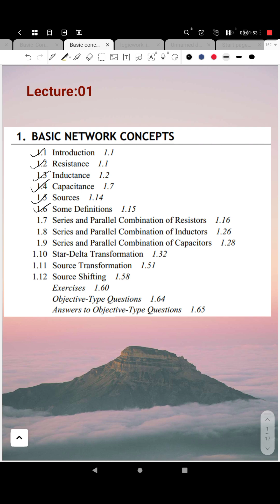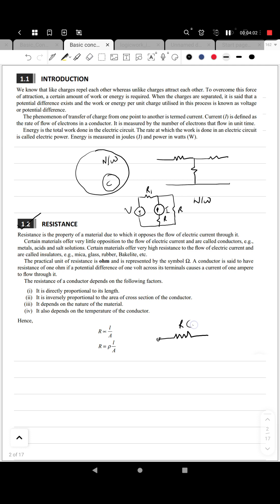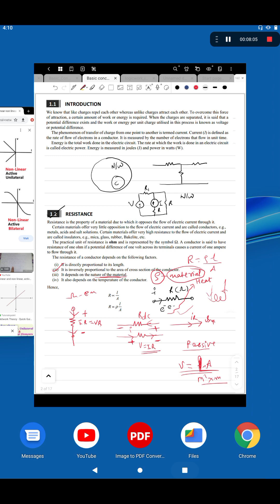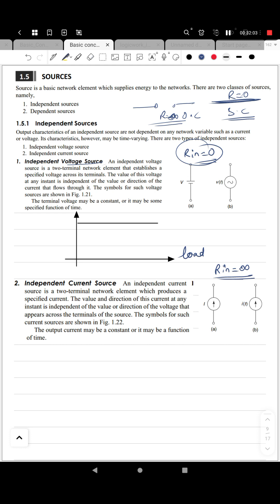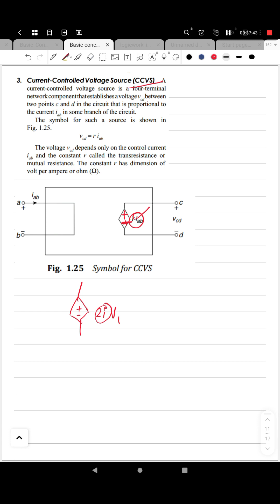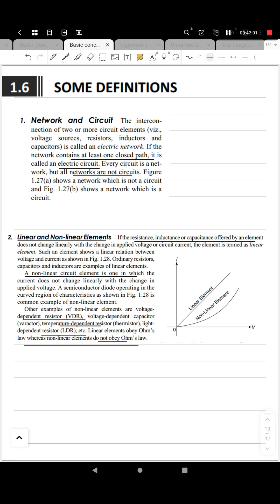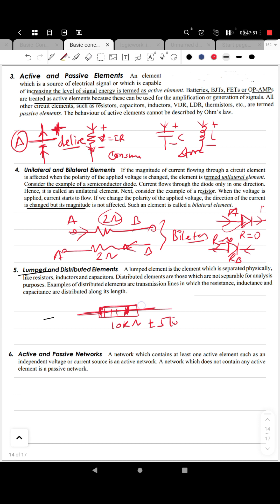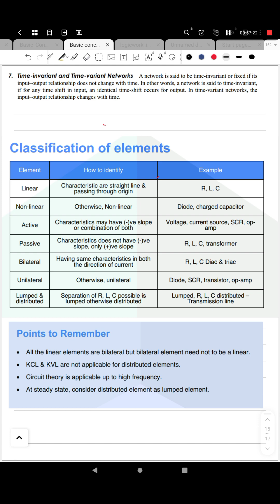Lecture:01 Basic Concepts of Electrical Circuit | Network Analysis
Welcome to Achievers Academy.

In this very first lecture of Network analysis for mahatransco_ae 2023 basic concepts of Circuits are discussed.

Join our official telegram channel to download notes of the lectures

Achievers Academy for Competitive Electrical Engineering,
Mera KIDZEE Pre School, 1176, Sai Nagar,
N-6, CIDCO, Chhatrapati Sambhajinagar (MH)